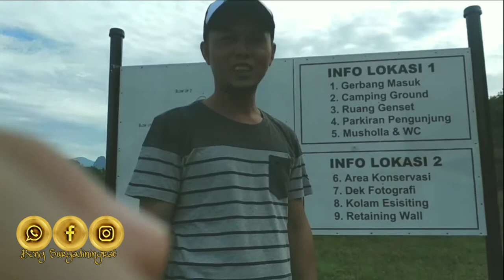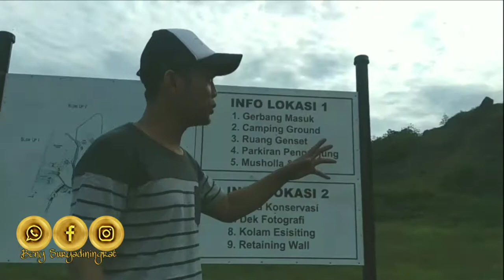Pesona Bengkulu Tengah - Magnificent - Ajaib Kandis Hill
Kandis Hill memiliki keajaiban tersendiri, perihal pesonanya silahkan saja cek langsung bersama sobat sahabat dan keluarga kesana. Tepatnya Di Kabupaten Bengkulu Tengah berjarak hanya sekitar 30 menit dari Kota Bengkulu.

follow IG : Beny SURYADININGRAT